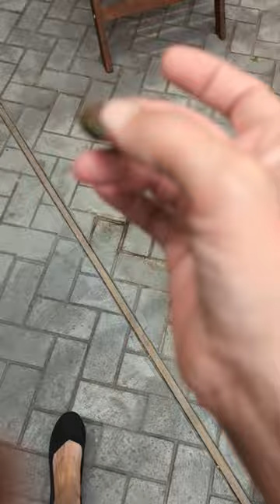Can you tell I'm mad? 😂😡 Battle of the Army Moth caterpillars is ON!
Why do y'all have to go for my big slow Carmellos?? Plenty of smaller red Juliets to feast on, ya jerkys!
Future video ideas, input, or questions? Please drop them in the comment area below!

✿ Get your copy of my book 'The Succulent Manual: A Guide to Care and Repair for All Climates'

✿ Need 1-on-1 advice? Purchase a Priority Inquiry Pass or Custom Care Consultation

✿ About- Sucs For You! Featuring demonstrations of how to propagate and care for succulents and cacti, and other tips on working with these beautiful plants in challenging climates. With Andrea Afra, based out of Houston, Texas, Garden Zone 9A.

- Looking for quality succulent seeds?

✿ Check out the 'Get Help' page to learn how I can help you help your plants

Some product links may be referrals that help support Sucs for You- thank you!